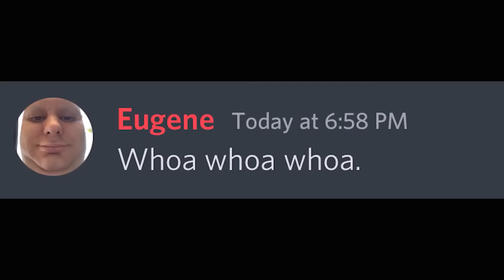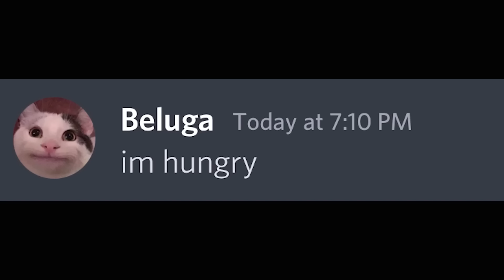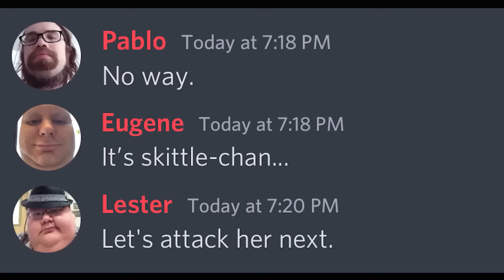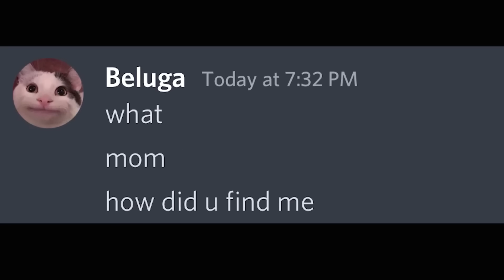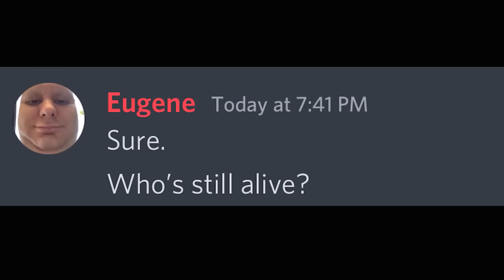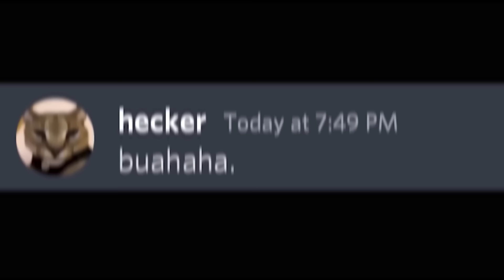Голодные игры в Discord | Часть 1